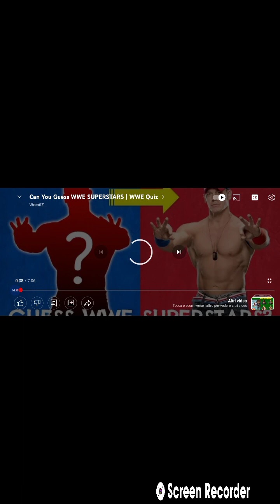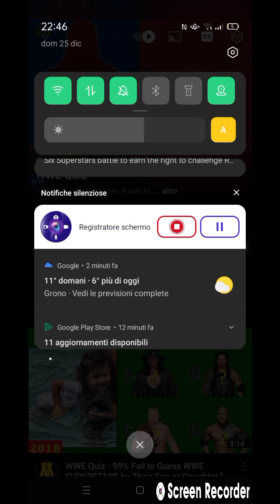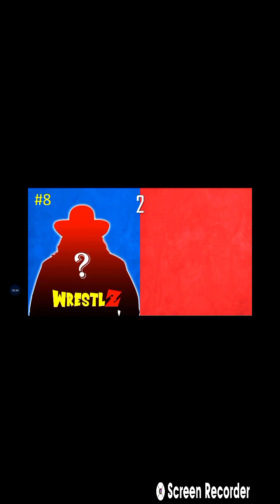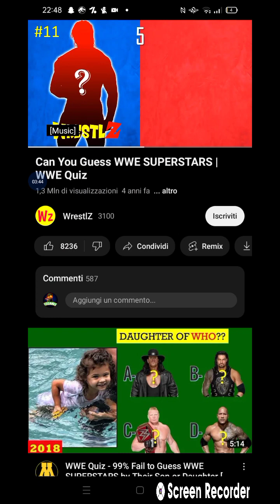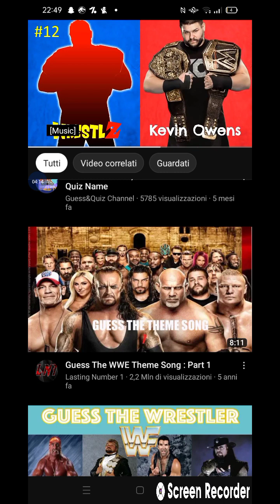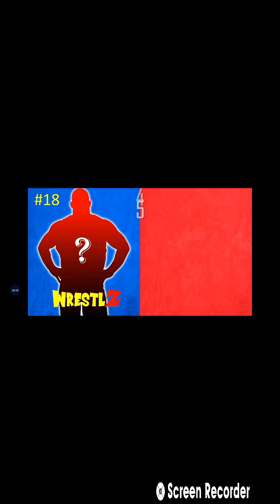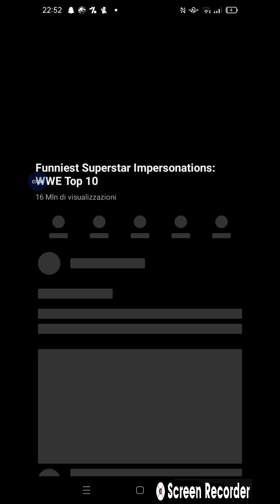quiz indovina superstar WWE dall'ombra